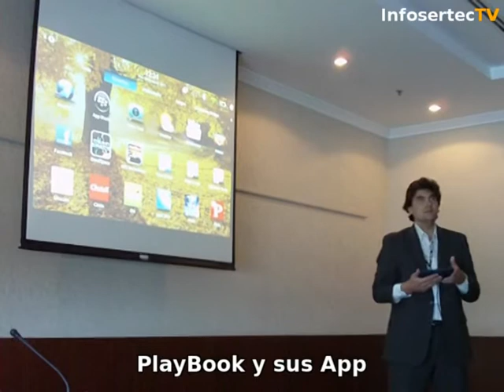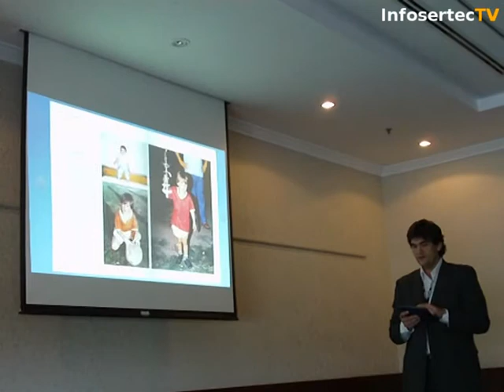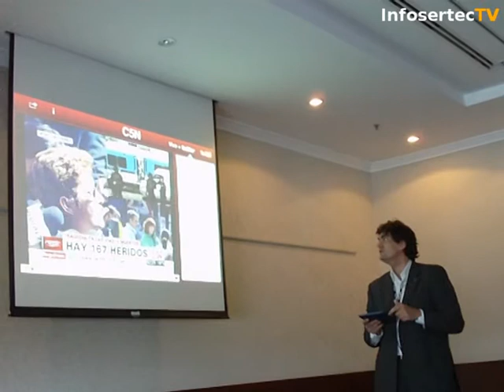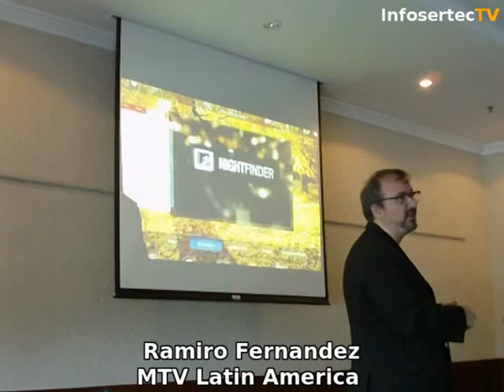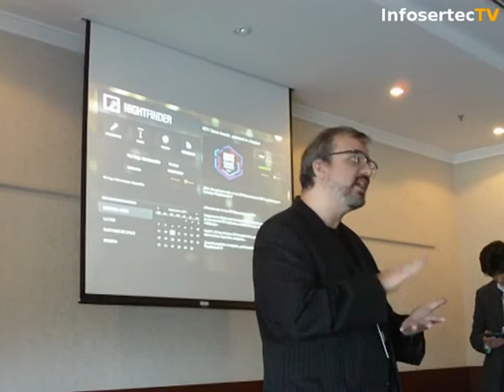PlayBook y sus aplicaciones - BBCFAR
Desde el taller de Prensa - BlackBerry Forum 2011 - Argentina. Matías de la Cruz nos muestra un mundo diferente para el usuario clásico. Y luego Ramiro Fernadez de MTV nos explica porque BlackBerry es la mejor plataforma para el target de MTV.